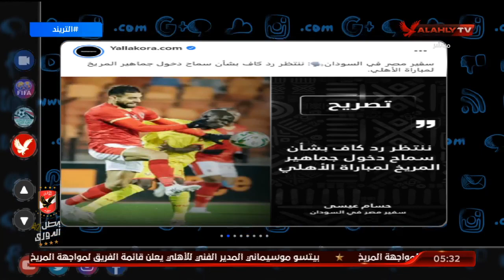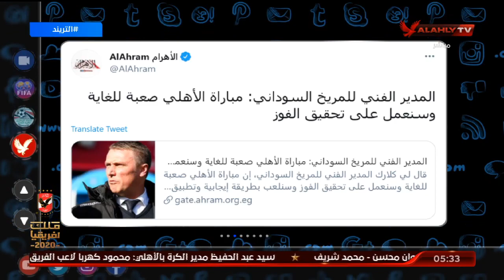سفير مصر في السودان: ننتظر رد "CAF" بشأن سماح دخول جماهير المريخ لمباراة الأهلي | التريند